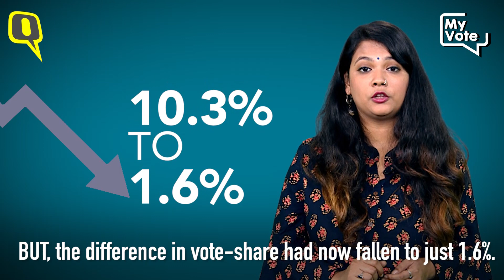Mizoram Assembly Polls 2018: Here’s All You Need to Know | The Quint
Voting for Mizoram’s 40-member state assembly is almost around the corner, with the polls commencing on 28 November. Here’s all you need to know.